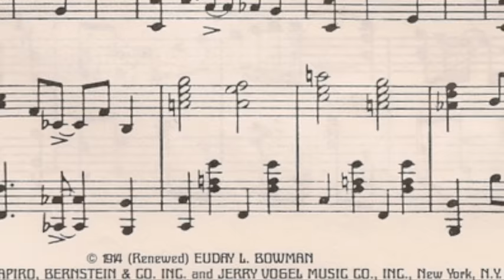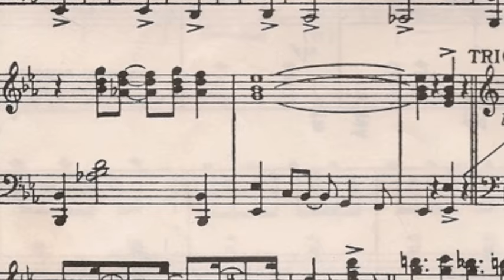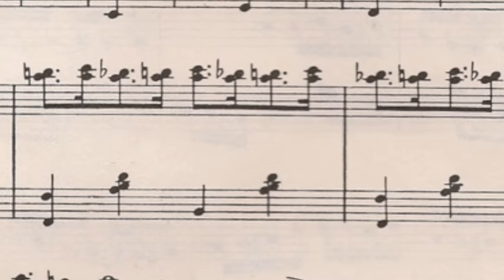12th Street Rag by Euday L. Bowman ~ Aaron Robinson, piano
What can be done with just a 3-note variation rag? Just listen and see how world renowned Ragtime pianist, Aaron Robinson, bridges the gap between the late Ragtime Novelty era and Early Jazz ~ considered to be the 2nd most famous Ragtime piece ever written (next to the Maple Leaf Rag) ~ 12th Street Rag is without a doubt one of the most enjoyable to play and also hear! Recorded for the Album "RAGTIME!" in 1993 on a Yamaha Clavinova CLP-123. If you would like the sheet music for this rag, go to: For all of you who are searching for this sheet music, go